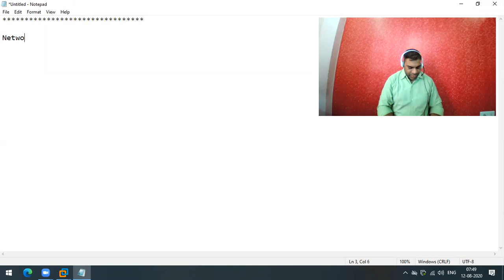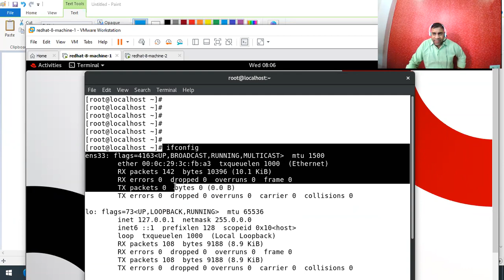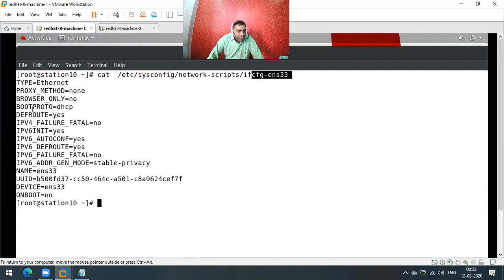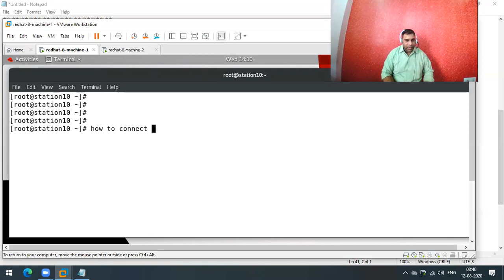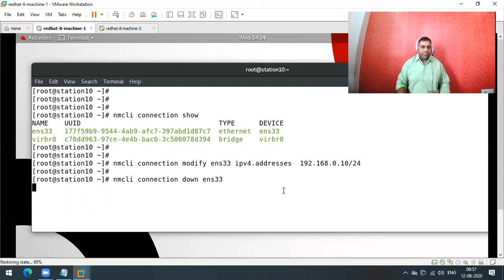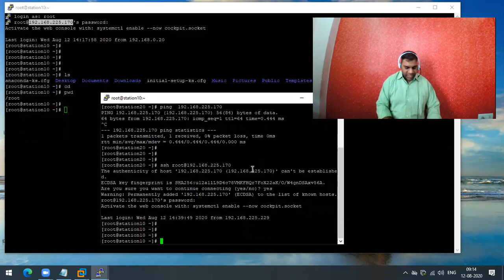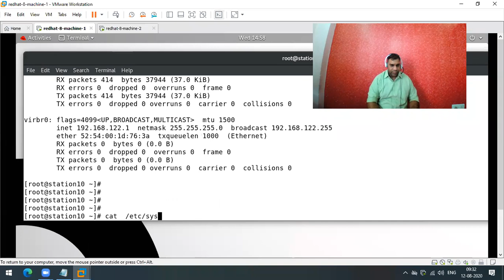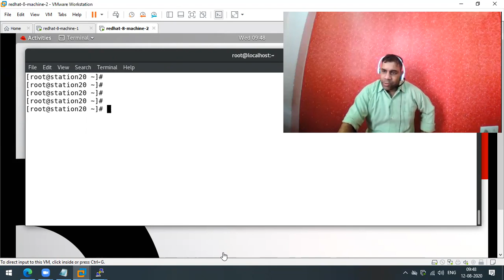nmcli command examples in rhel-8 || nmcli explain in hindi || Linux nmcli basic examples in hindi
nmcli command examples in rhel8, nmcli examples in rhel-8,
networking concept in rhel-8, networking tutorials in rhel-8,
With this topic we can learn how to manage networking  in rhel-8,
Note: This is live recording in online class. Recording Quality May be down...but knowledge enhancement purpose I am sharing it only.
learn Linux and about opensource technologies.
enrolled in classroom OR online Trainings OR Summer Trainings || Project Trainings. Thanks
Thanks